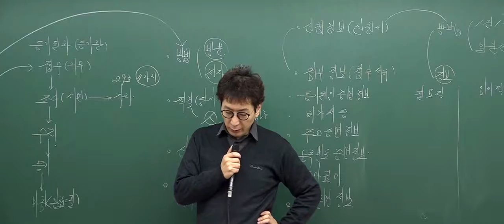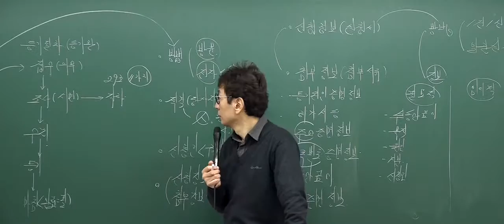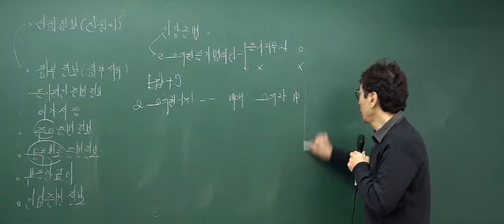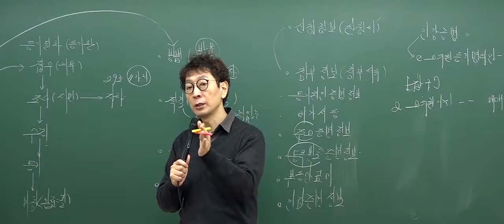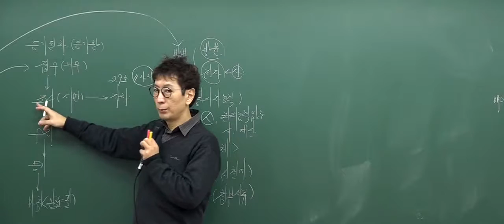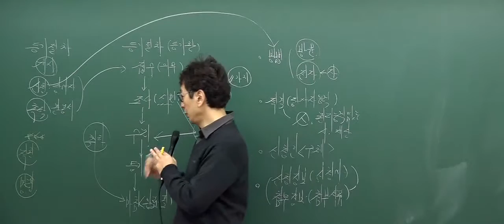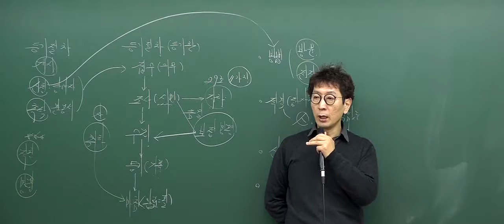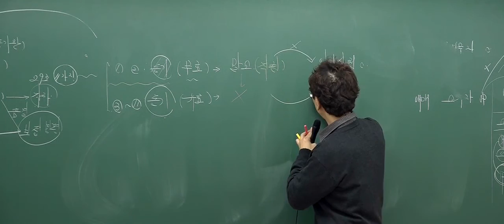[2017기본_6회2강] 공인중개사 강의_부동산공시법(박정환)_신청정보의 제공방법(P.260)